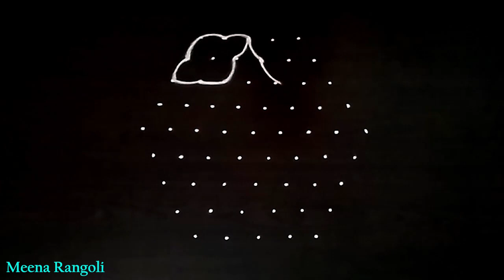diwali rangoli designs 2021 - diwali kolam designs - deepavali muggulu - rangoli for diwali 2021